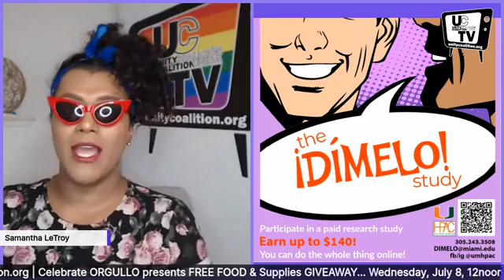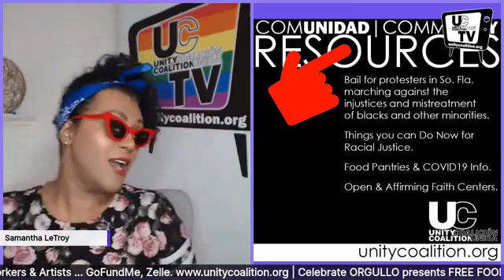July 1, 2020 con Yariel Valdes-Gonzalez